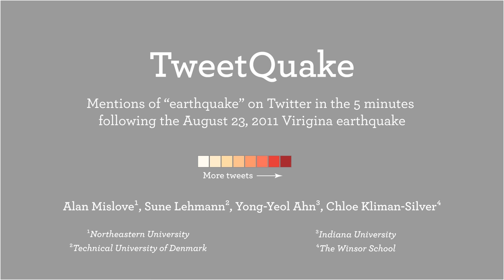Tweets mentioning "earthquake" immediately following Virginia earthquake on 08/23/2011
-- A heat map of the frequency of tweets mentioning the word "earthquake" in the 5 minutes after the Virginia earthquake on 08/23/2011. The locations are self-reported by Twitter users and may be erroneous. The spread of the earthquake is approximated to be 4000 m/s.